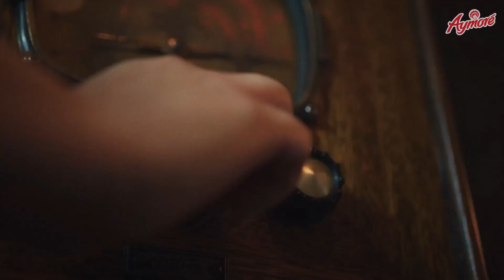Propaganda Aymoré 30seg - Arcor | MonkeyBusiness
Planejamento, roteiro, storyboard, produção, ilustração e criação de cenas, edição, animação e Motion Design da propaganda de 15seg que criamos para a Aymoré, da Arcor.